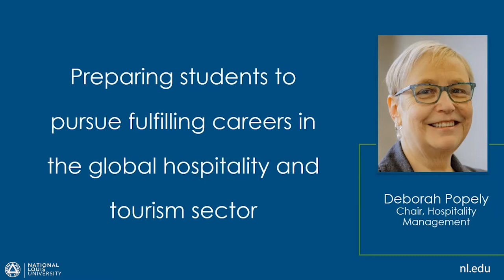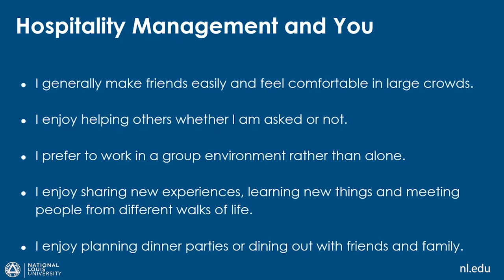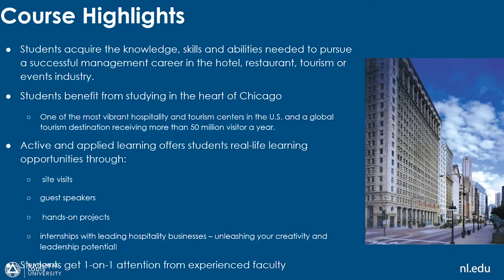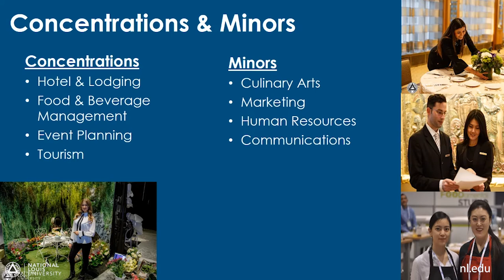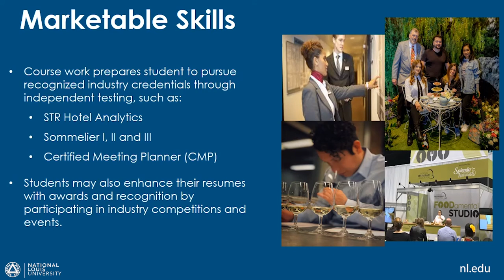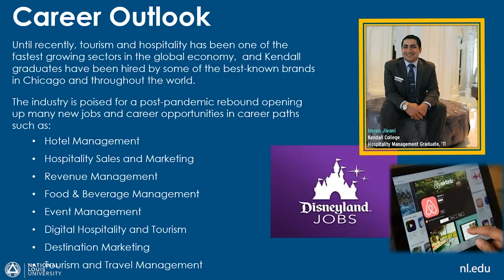Hospitality Management Major Overview